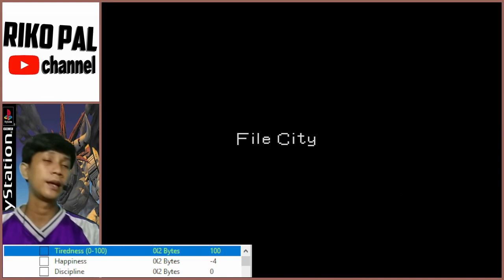Digimon World - Tiredness & cara paling efektif menguranginya beserta angka pengurangannya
Let's Play "Digimon World"

Ketika digimon dipaksa latihan atau bertarung, ada suatu momen digimon akan kelelahan.. ada kerugian yg akan didapat jika hal itu terjadi dan di video kali ini aku akan membahas hal..

semoga membantu